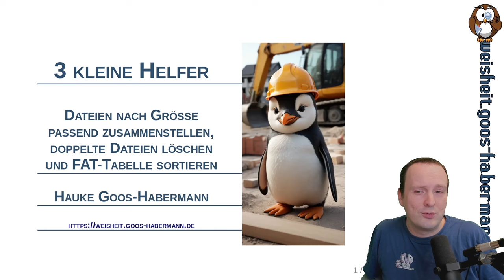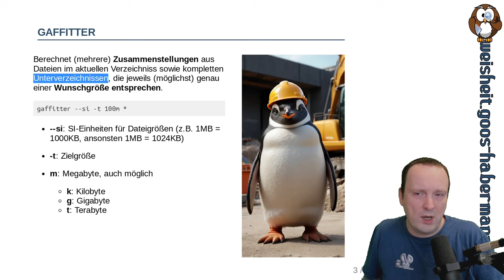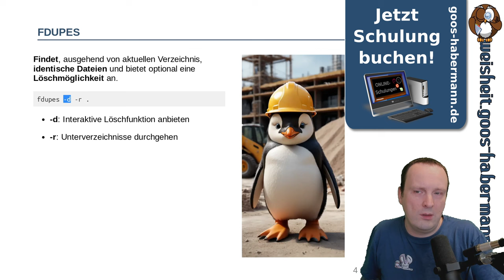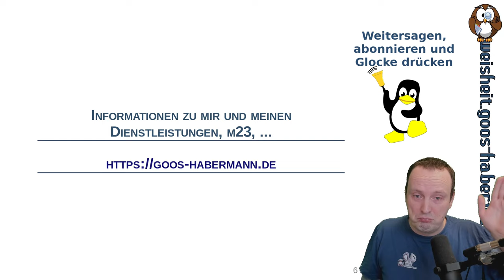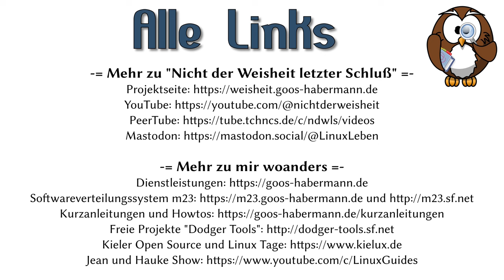3 kleine Helfer: Dateien nach Größe zusammenstellen, doppelte Dateien löschen, FAT-Tabelle sortieren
Dieses Mal geht es um die 3 Kommandozeilenprogramme gaffitter, um Dateien nach Größe passend zusammenstellen, fdupes um doppelte Dateien zu löschen und fatsort zum Sortieren der FAT-Tabelle einer SD-Karte oder USB-Sticks, damit z.B. einfach gestrickte MP3-Player die Stücke in der richtigen Reihenfolge abspielen.